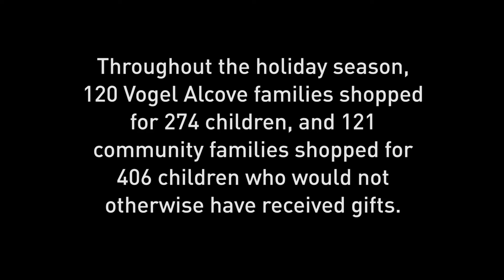The Journey of the Bear - Vogel Alcove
Thanks to North Texas YPO for their support setting up the holiday store!